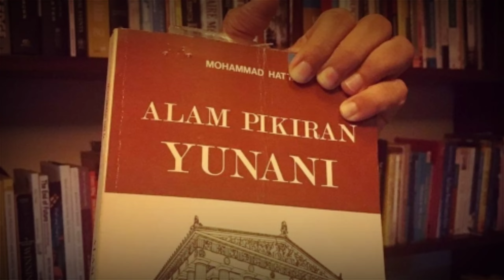FOTO NIKAH BUNG HATTA